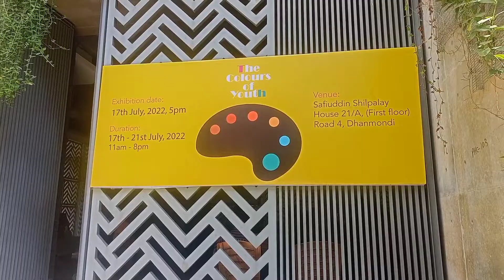Art Exibition in Dhaka,Bangladesh